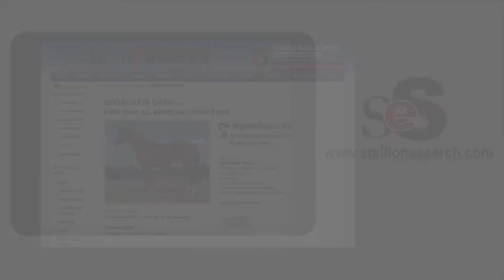QH Stallion Spotlight April 11th-19th- Stallionesearch.com